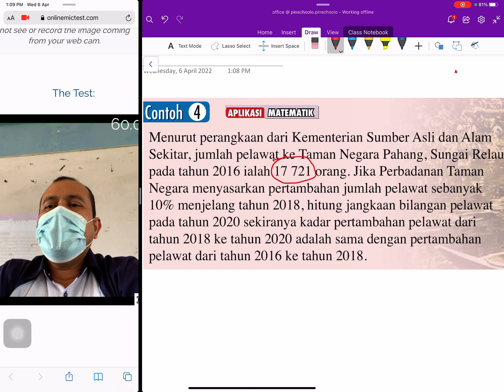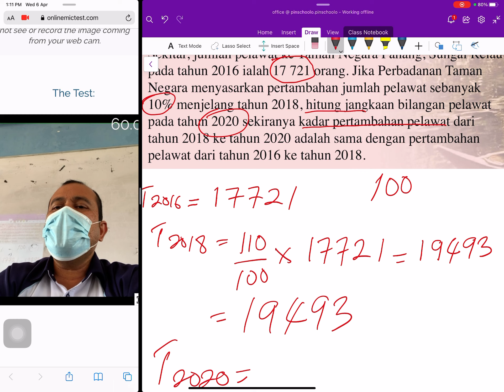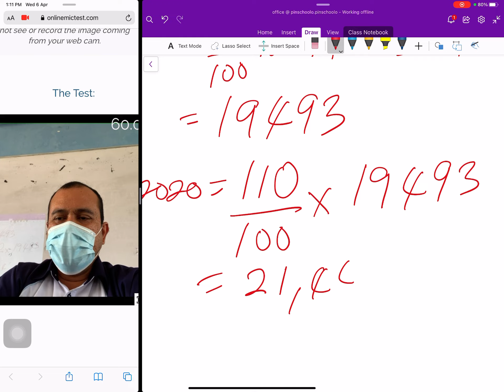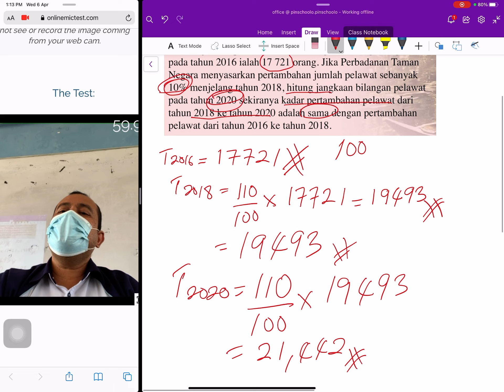Cara dan teknik Menyelesaikan masalah melibatkan nombor indeks